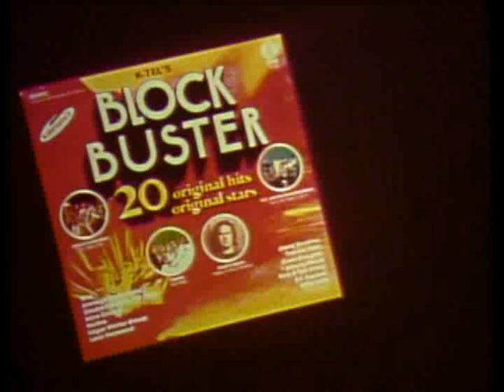K-tel Records "Block Buster" Commercial - 1976